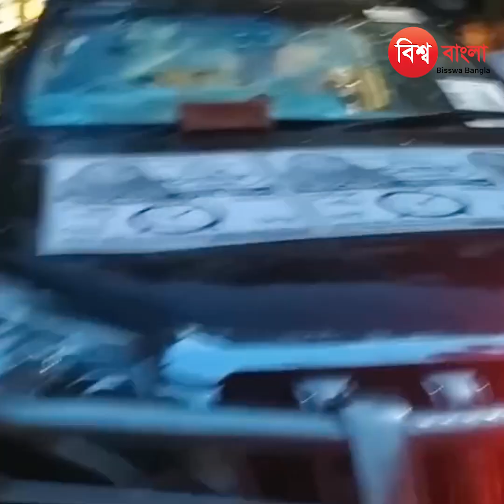গাজীপুরে সেনা মোতায়েনসহ ৭ দফা দাবিতে কূটনীতিকদের চিঠি দিলেন জাহাঙ্গীরের মা | Gazipur | City News